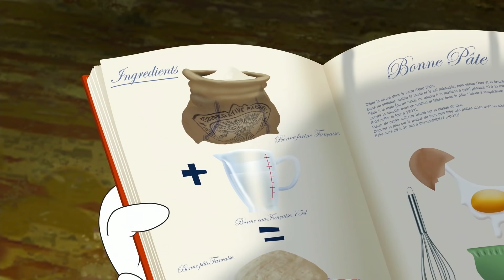Oggy and the Cockroaches - Oggy and the Flour Man (s04e63) Full Episode in HD